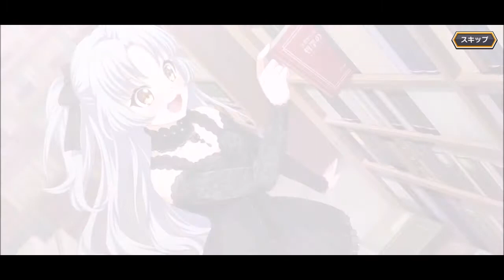プラオレ！〜SMILE PRINCESS〜【プレミアムガチャ集4】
プラオレ！〜SMILE PRINCESS〜 ガチャ集の動画です。

2022年3月15日リリースしたゲームです。
取り合えずはじめてみたのでガチャ引いてみました！！